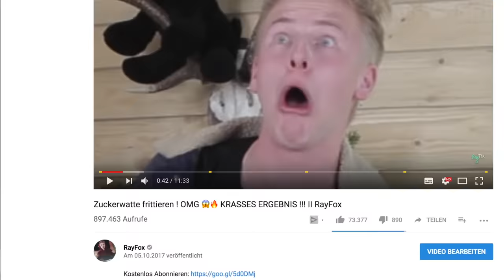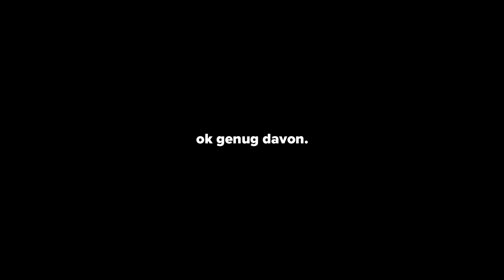Frittiere NIEMALS deine HAND...! 😱🔥1000 Grad Challenge II RayFox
Ihr werdet nicht glauben WAS ich frittiert habe... 😱🔥 II RayFox